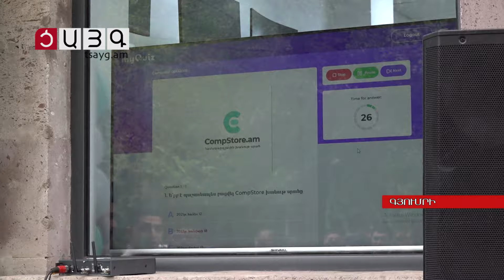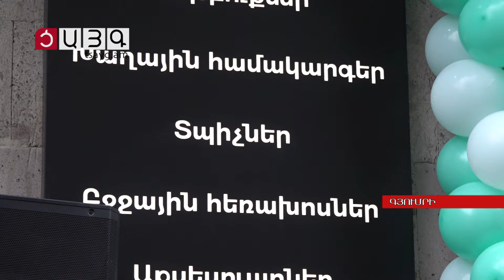«CompStore»-ը՝ Գյումրիում. բրենդները կարող են լինել մատչելի